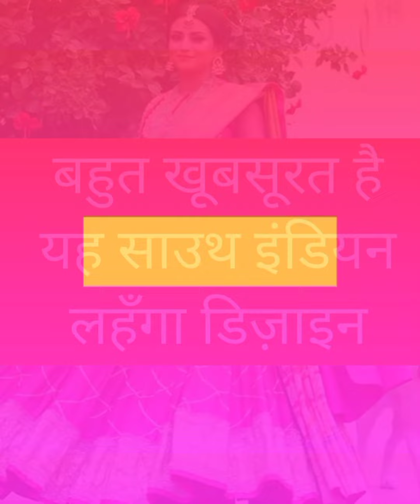बहुत खूबसूरत है यह साउथ इंडियन लहँगा डिज़ाइन saree fashion / Party wear Lehnga designs 2022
बहुत खूबसूरत है यह साउथ इंडियन लहँगा डिज़ाइन saree fashion / Party wear Lehnga designs

party wear Kanjivaram  saree
new style Kanjivaram Silk sarees
Kanjivaram Silk saree collection
new party wear Kanjivaram Silk saree designs
saree collection
wedding special saree collection
new style saree collection
saree ke design
new saree ke design
sadi designs
sarees
New sarees

Party wear Saree designs
Sadi design

wedding kanjivaram saree saree online shopping
 sangeet ceremony silk saree online
sangeet saree saree looks
shadi ke sangeet ke liye saree look
sangeet party saree designs
designer sangeet saree with contrast blouse  kanjivaram silk saree
kanjivaram wedding silk saree
maroon colour banarasi silk saree draping banarasi silk saree wearing style
maharashtrian khan saree blouse designs
maharashtrian khan saree price maharashtrian khan saree maharashtrian khan saree online maharashtrian khan saree wholesale market khan saree collection nath khan saree collection nath
silk khan tikhi Imli saree collection tikhi imli saree
tikhi imli saree meesho
tikhi imli saree online
 tikhi imli organza saree review
tikhi imli organza saree
 tikhi imli ready to wear saree
silk saree design
silk saree design blouse
new silk saree blouse designs
latest silk saree blouse designs
new model silk saree blouse designs new model silk cotton sarees with price
marwadi silk saree
rajasthani silk bandhani saree
 saree designs saree designs 2021 saree designs 2021
 new new saree designs 2021
pattu new
pattu saree blouse designs 2021
karva chauth special saree design karva chauth saree design
karva chauth saree 2021
karva chauth saree collection
karva chauth saree look
karva chauth saree special
karva chauth ke liye special saree karva chauth ke liye saree karva chauth ke liye saree design
red yellow saree collection red yellow saree combination
yellow red combination
banarasi saree
yellow and red combination silk saree yellow and red saree
 yellow and red saree for wedding haldi special with saree design
haldi special yellow saree design
haldi special with saree design
साड़ी डिजाइन
फोटो साड़ी डिजाइन
फोटो दुल्हन साड़ी डिजाइन
फोटो दुल्हन साड़ी का डिजाइन
लीची सिल्क साड़ी डिजाइन
करवा चौथ साड़ी डिजाइन
करवा चौथ के लिए साड़ी
करवा चौथ के लिए सारी design
करवा चौथ साड़ी डिजाइन video
करवा चौथ स्पेश साड़ी
करवा चौथ की साड़ी
करवा चौथ की साड़ी बताइए
साड़ी बताइए डिजाइन वाली साड़ी दिखाइए डिजाइन वाली
नई डिजाइन वाली साड़ी दिखाइए नई डिजाइन वाली साड़ियां दिखाइए
नई डिजाइन वाली साड़ी नई डिजाइन की साड़ी झालर वाली सिल्क साड़ी डिजाइन
सिल्क साड़ी की डिजाइन
सिल्क साड़ी ब्लाउज डिजाइन
बनारसी सिल्क साड़ी दिखाइए
बनारसी सिल्क साड़ियां
haldi special saree
haldi function ke liye saree
haldi function ke liye dress
katan silk banarasi saree online banarasi silk saree flipkart online banarasi silk saree flipkart par banarasi silk saree dikhaiye saree collection saree collection 2021
saree collection 2021 for wedding saree collection images marriage saree collection images
marriage function saree collection marriage saree style sadi design photo sadi fashion design
 new sadi fashion design
new saree fashion 2021
J new fashion wedding saree 2021 naye fashion ki sadi ki design silksareedesign